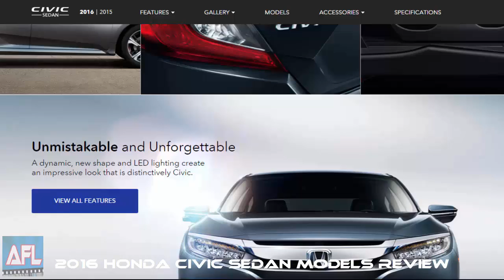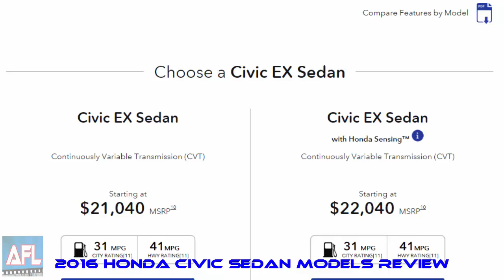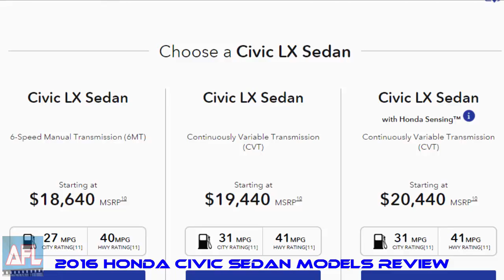2016 Honda Civic Sedan All Models Reviews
Free Music : The Place Inside - Silent Partner